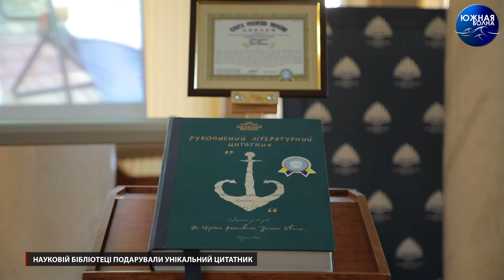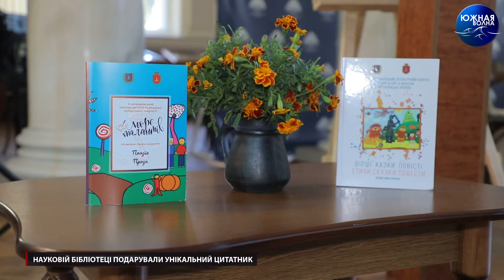Науковій бібліотеці подарували унікальний цитатник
В Одеській Науковій бібліотеці відбулася церемонія передачі унікального рукописного цитатника. Його видав організаційний комітет літературного фестивалю "Зелена хвиля" до свого 25-річчя.

Тож у бібліотеці наразі буде єдиний екземпляр цієї збірки. Подробиці дізнавалась наш кореспондент Ольга Глечик.